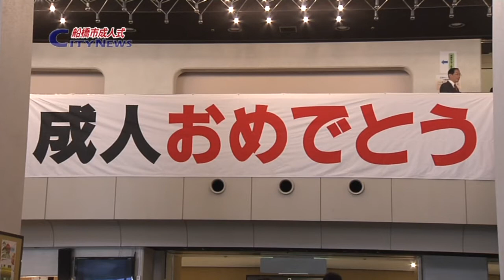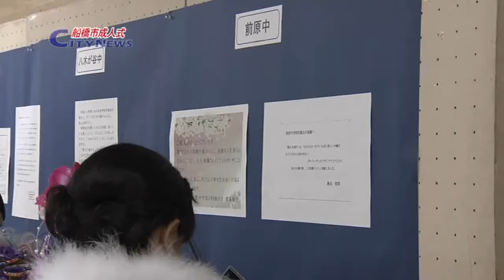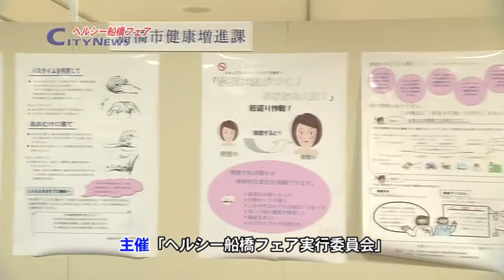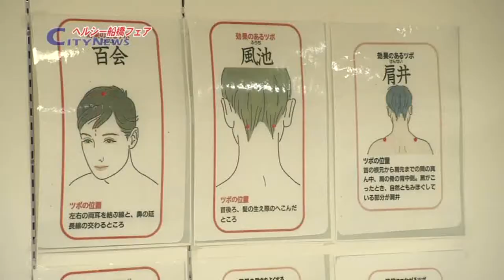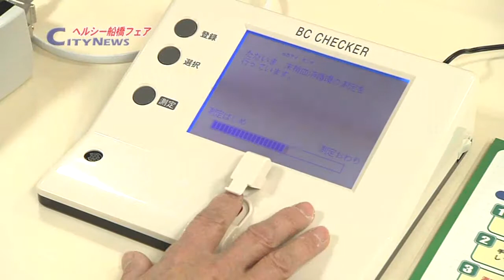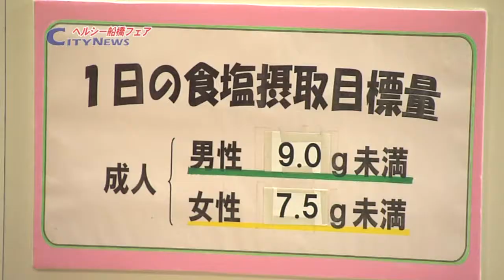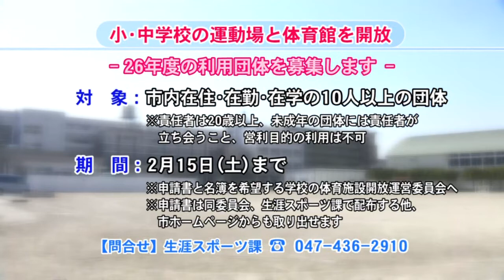ふなばしCITYNEWS 平成26年1月25日放送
1月25日（土）～1月31日（金）の「ふなばしCITY NEWS」では、「成人式」と「ヘルシー船橋フェア」の様子をご紹介します。
ご覧の広報番組「ふなばしCITY NEWS」は、J:COM船橋習志野（地デジ11チャンネル）でも放送中。毎日12時00分からと20時00分から、1日2回放送しています。